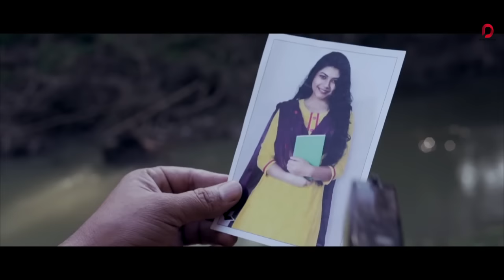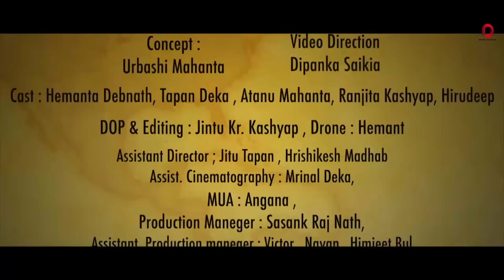Phagunor Akashok Aji | Rupam Bhuyan | Bibhuti Gogoi | Dipanka Saikia | Assamese Video Song 2020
♬ AUDIO CREDITS ♬

Song - Phagunor Akashok Aji
Singer - Rupam Bhuyan
Lyrics & Tune - Dipanka Saikia
Mix & Mastered by - Diganta Bordoloi

▣ VIDEO CREDITS ▣

Concept - Urbashi Mahanta
Direction - Dipanka Saikia
Asst Director - Jitu Tapan, Hrishikesh Madhab
Cast - Hemanta Devnath, Tapan Deka, Atanu Mahanta, Ranjita Kashyap, Hirudeep
Editing & DOP - Jintu Kashyap
Drone - Hemanta
Cinematography - Jintu Kashyap
Asst Cinematographer - Mrinal Deka
MUA - Angana

● AVAILABLE ON ●